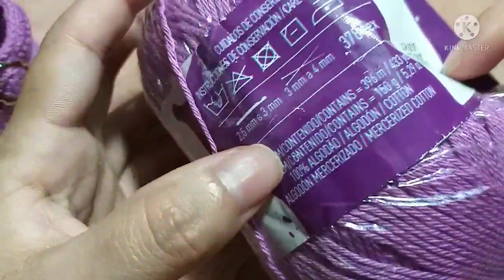Como fazer Sandália de crochê Rayssa - tamanho 10cm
Oi pessoal!? Que tal aprender como fazer essa linda sandália de crochê!? Aqui no canal @FioaFioCrochê tem essa e vários outros modelos de sapatinhos e sandálias de crochê para bebê 😊